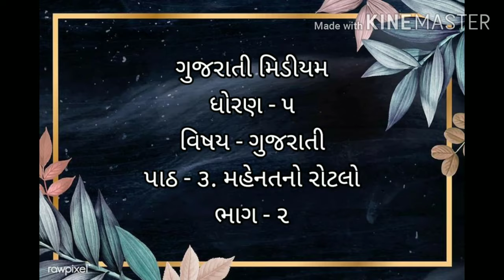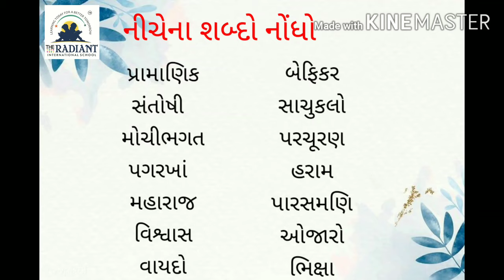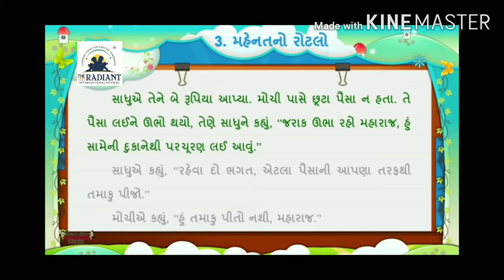GUJ MED STD 5 SUB GUJ L 3 mehnat no rotlo part 2